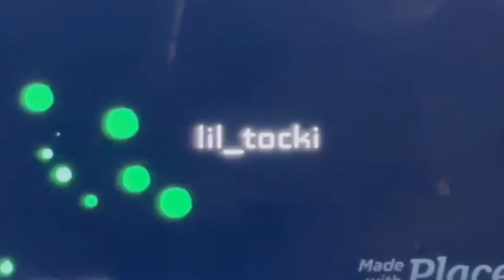Rising Stars Game (I Went OFF) Mycareer EP. 26